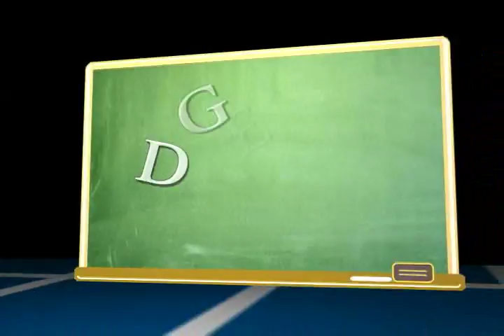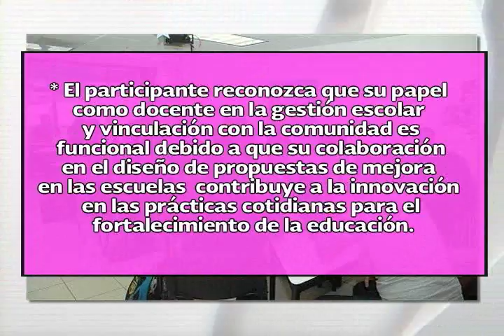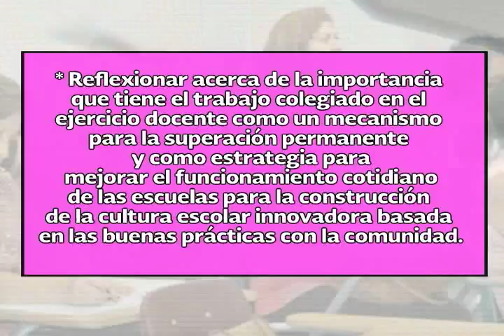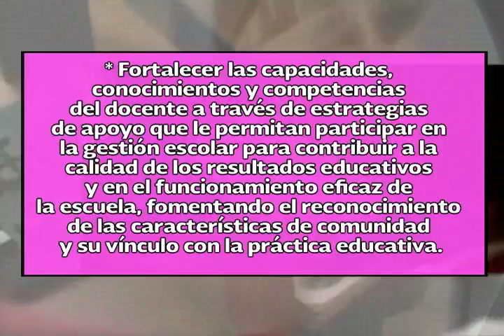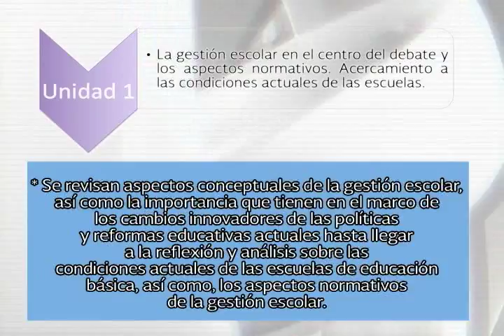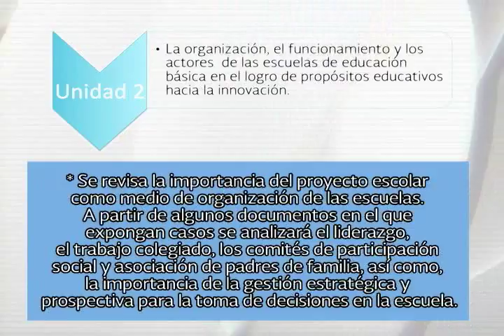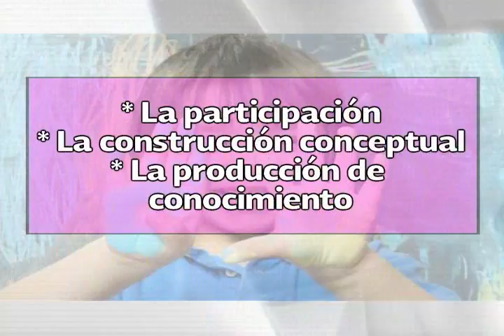Curso Integral de Consolidación a las Habilidades Docentes. Módulo V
En el presente video se describe el contenido del Módulo V del Curso Integral de Consolidación a las Habilidades Docentes que la DGESPE organiza para los docentes normalistas.